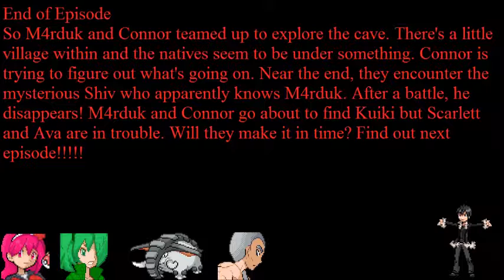Pokemon Desolation Stream Episode Three: Shiv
We look for clues about this Kuiki and meet a mysterious man in black
STREAM IS LIVE AT THE TIME OF THIS VIDEO BEING UPLOADED